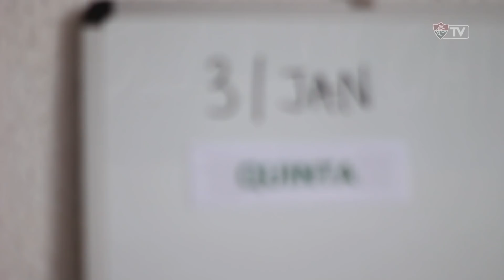FluTV - De volta aos trabalhos! Fluminense se apresenta para temporada 2019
O Fluminense se reapresentou nesta quinta-feira no CT da Barra para as primeiras atividades do ano. Antes do trabalho da manhã, o técnico Fernando Diniz conversou com os atletas e apresentou os novos integrantes da comissão técnica que chegam com ele ao clube: Wagner Bertelli e Marcio Araujo. Após a reunião, os jogadores realizaram testes físicos e já treinaram com bola, no campo 2.Nesta sexta-feira, o elenco volta a trabalhar em dois períodos no CT.